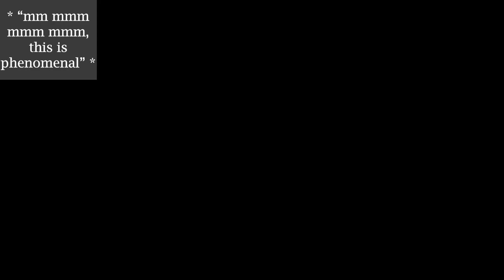How to Make Challah Hamantaschen | Cinnamon Sugar Challahtashen for Purim w Cinnamon Roll Icing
Create & braid this fun & delicious Cinnamon Roll inspired Challah / Challahtashen your family will LOVE! Makes a great Tear & Share dish & is perfect for Purim! Chag Sameach!

For reference, I used a large piece of dough that weighed 1,110 grams, and divided it into 7 pieces of dough total, each weighing about 158 grams, to make one Challahtashen (6 pieces for 6 strands & 1 piece for the center). If using my recipe, you can make two equal Challahtashen using these same measurements & by doubling the recipes below!

Cinnamon Sugar Mix Recipe:
1/4 cup cane sugar
1 Tbs cinnamon

Cinnamon Roll Icing Recipe:
1/2 cup butter, soften
2 oz of cream cheese
1/2 tsp vanilla extract
2 Tbs heavy cream
1/4 tsp salt
1 1/2 cups of powdered sugar, sifted

If you give this tutorial a try, I'd LOVE to hear from you below! 👇🏼

And if you have pictures to share, I'd LOVE to see them! Tag me on Instagram & use the ChallahAtchaGirl tag 📸

I want to share your Challah art & creations 💕

Happy Purim & Happy Baking!